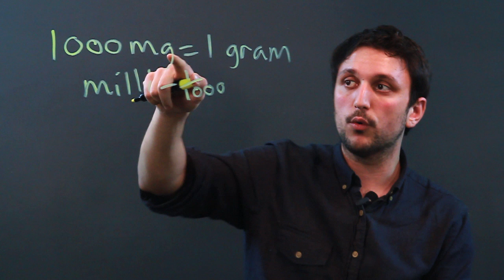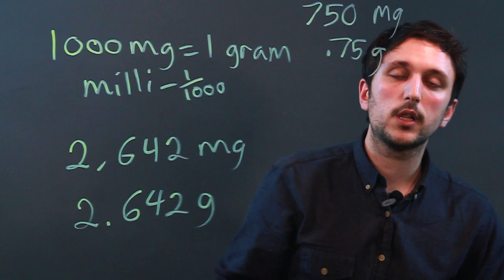How Many Milligrams Are in a Gram for a Conversion? : Measurement Conversions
Converting from milligrams to grams requires you to know how much of one unit equals the other. Find out how many milligrams are in a gram for the purposes of conversion with help from a high school mathematics tutor in this free video clip.

Series Description: All units of measurement are in some way equivalent to all other units of measurement of the same type - for example, feet and meters both measure distance. Get tips for how to make conversions between one unit of measurement to another easier with help from a high school mathematics tutor in this free video series.